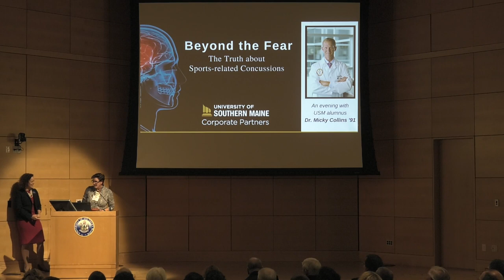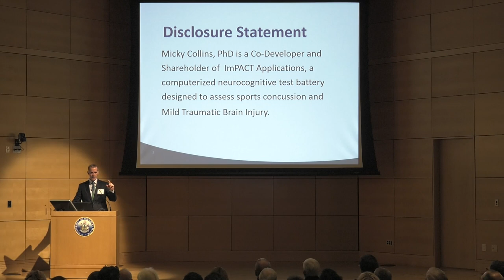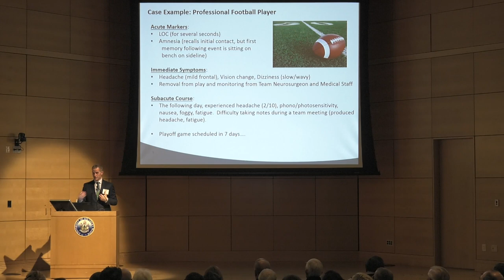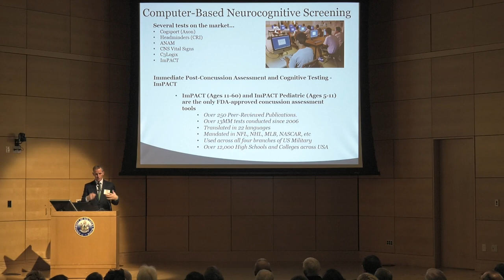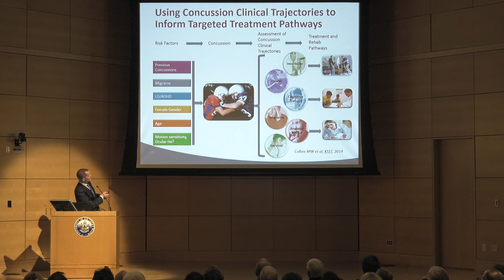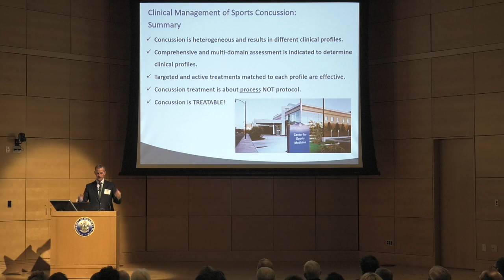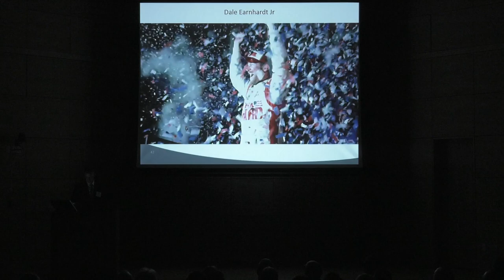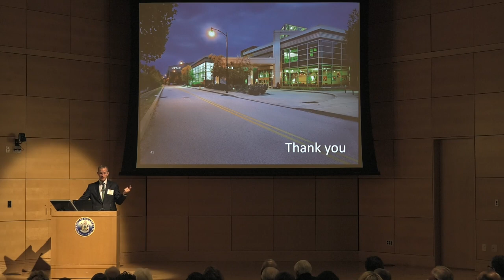Beyond the Fear: The Truth About Sports-Related Concussions with Dr. Micky Collins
USM Corporate Partners presents Dr. Michael "Micky" Collins discussing how evidence-based advances in the clinical management of concussions are helping athletes of all ages. Collins, a 1991 alumnus of the University of Southern Maine, is at the forefront of research efforts that have led to a better understanding of sports-related concussions. Dr. Collins serves as a consultant to numerous athletic organizations and teams, including Major League Baseball, the NFL, NASCAR, USA Rugby, and many major college programs. His expertise attracts elite athletes from all over the world.